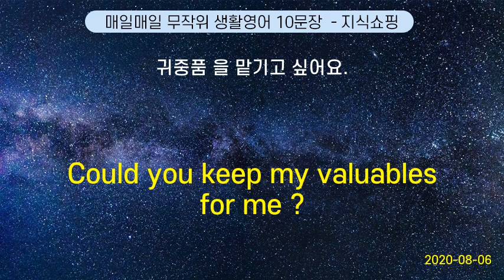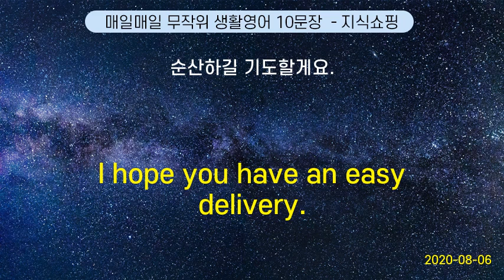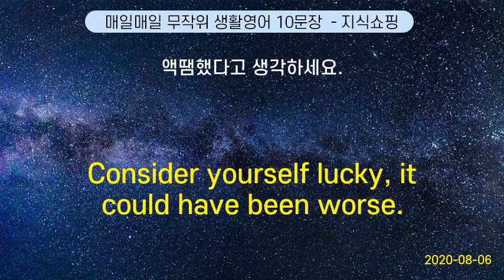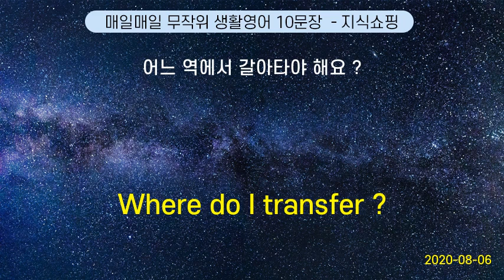매일매일 무작위 생활영어 10문장 #42 (2020-08-06)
Congratulations on your promotion. | 승진 을 축하해요.
Congratulations on leaving the hospital. | 퇴원 을 축하해요.
How was your date yesterday ? | 어제 만난 사람 맘에 들어요?
Math is death on people like me. | 수학은 나 같은 사람에게는 쥐약이야.
What kept you so late ? | 왜 이렇게 늦으셨어요?
Yes. I like watercolor painting. | 네, 저는 수채화 를 좋아해요.
Do you have decaf ? | 디카페인 있어요?
Come on, stop kidding me. | 에이, 장난치지 마세요.
Is this your jacket? | 이게 네 자켓이야?
Can you come over on Wednesday ? | 수요일 에 저희 집에 오시겠어요?